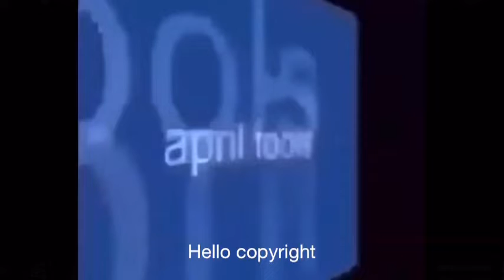i’m quitting my channel.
it has been a while.

Hello copyright